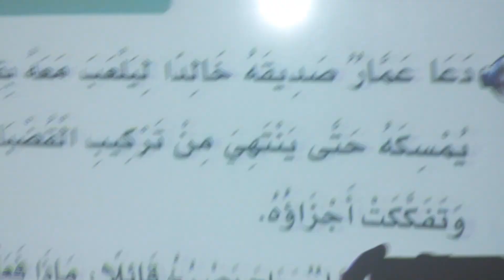استراتيجية القبعات الست درس الصديقان 1440